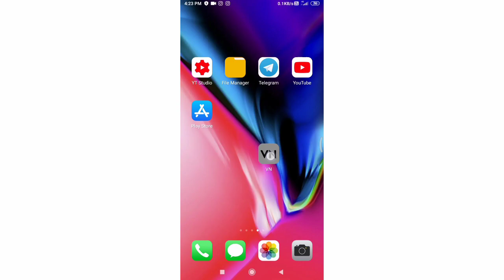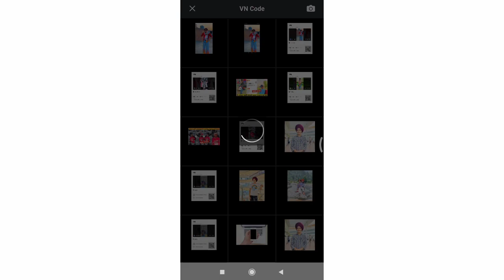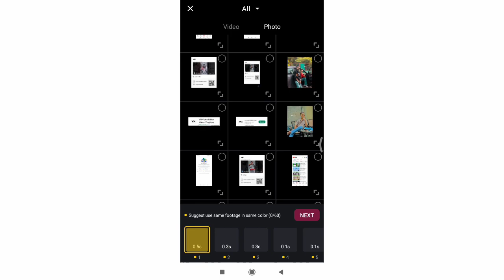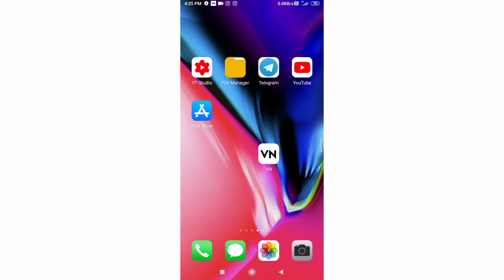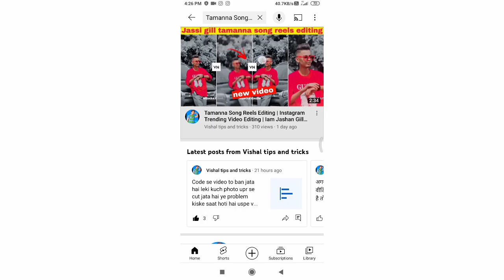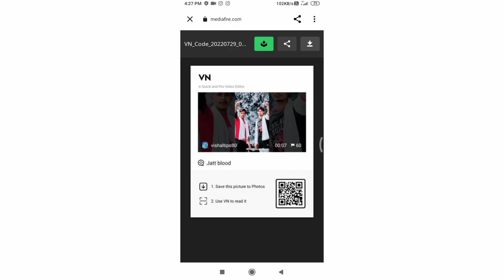Jatt Blood Song Reels Editing | Trending Reels Editing Vn App | Vn Video Editor Reels Editing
vn app kaise chalate hain,
vn app se editng kaise kare photo,
vn app se photo ki video kaise banaye,
 vn app video editing kaise kare,
iam jashan gill video,
 video editing software,
vishal tips and tricks,
vishal tips and tricks new video,